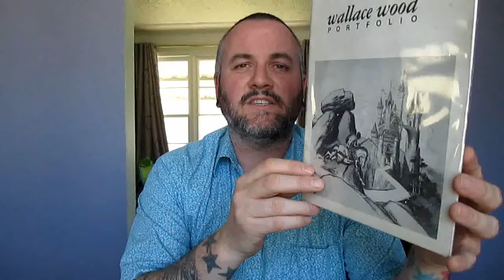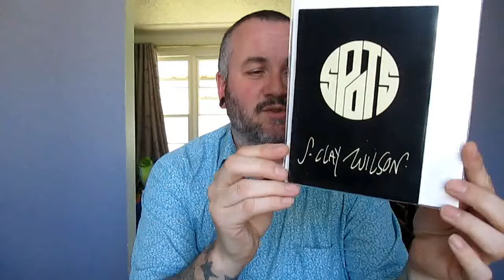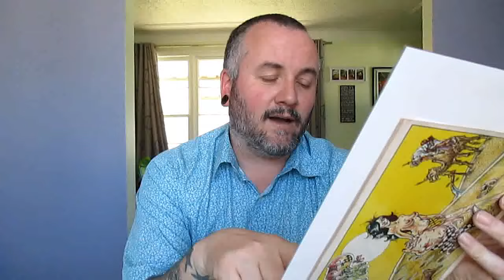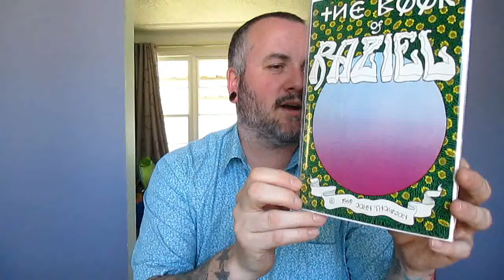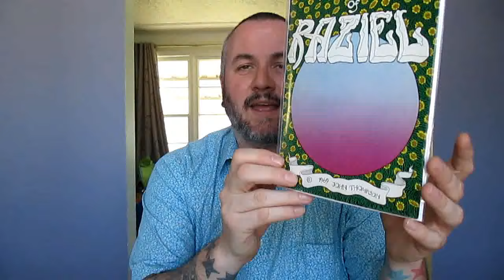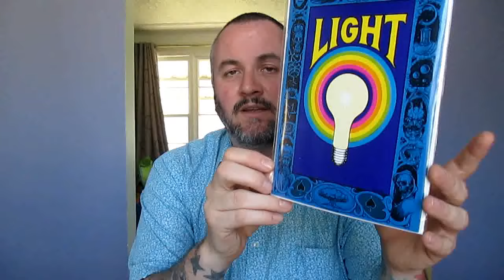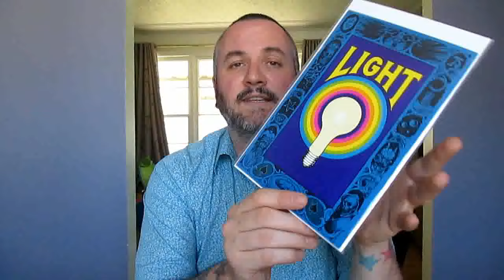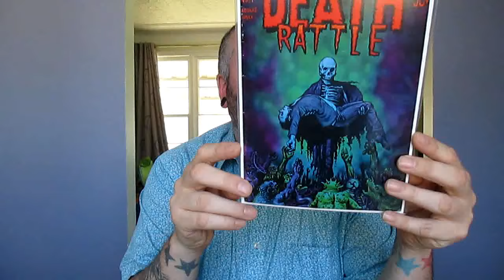New Comix finds Part 1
A two part look at some recent finds online.  Enjoy